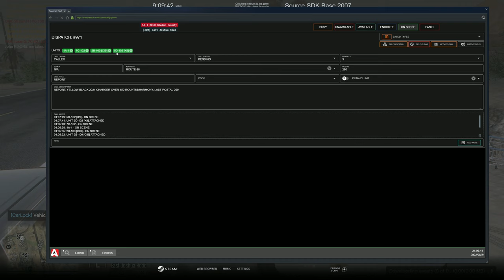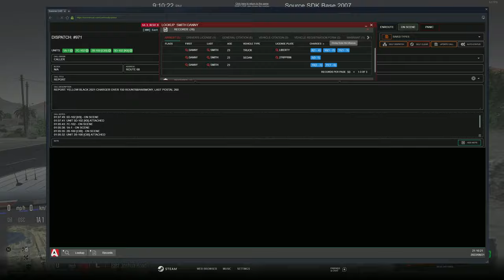I Am Unshakeable | Diverse Roleplay (DVRP) | GTA 5 RP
Welcome to another DVRP video! In today's video I Am Unshakeable | Diverse Roleplay (DVRP)

1. Ensure you meet all joining requirements.
2. Read through our frequently asked questions before proceeding with an application.
3. Ensure you have joined the DVRP Fan Server.
4. Go to Joining Process
5. Fill out an application
6. Complete the application with your best effort, honesty, and ability. Ascertaining that you provide accurate personal information, select your selected department, and accept the disclaimers and rules.
7. Wait for a response via a public outrreach member. Then, you will receive information about an interview server and you will have access to a channel in the fan Discord (request-an-interview), where FTOs/FTAs will ping the accepted role when they are doing interviews.

Documents:
Conservancy